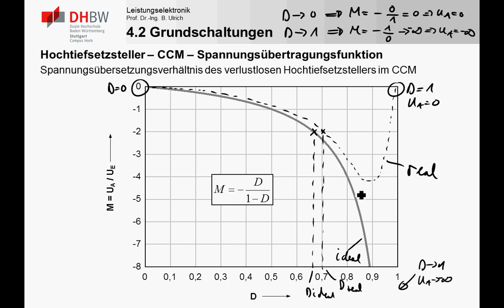VLE4_3n DC/DC Wandler - Inverswandler/Hochtiefsetzsteller - Schaltung und Funktionsweise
In diesem Teil wird der Aufbau und die Funktionsweise des
 Inverswandlers bzw. Hochtiefsetzstellers beschrieben. Es wird der Aufbau und die prinzipielle Funktionsweise erläutert. Zudem wird die Spannungsübertragungsfunktion im kontinuierlichen bzw. nichtlückenden (CCM) Betriebsmodus betrachtet